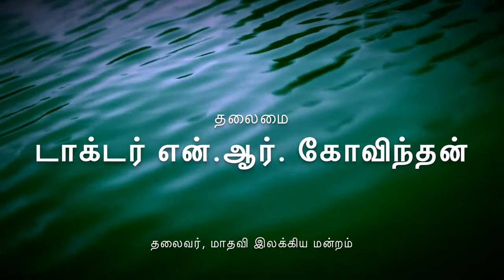புத்தகங்கள் அறிமுக விழா - விழாத்துளிகள் (Highlights)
"வெட்டிக்காடு” & “கீதா கஃபே” புத்தகங்கள் அறிமுக விழா

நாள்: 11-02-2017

இடம்: சிங்கப்பூர் தேசிய நூலக வாரியம், The Pod அரங்கம்